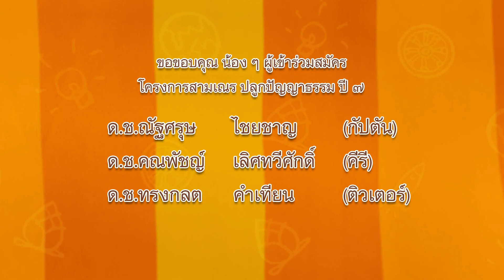สามเณรปลูกปัญญาธรรม ปี 7 | สกู๊ปปลูกปัญญาธรรม | EP 24